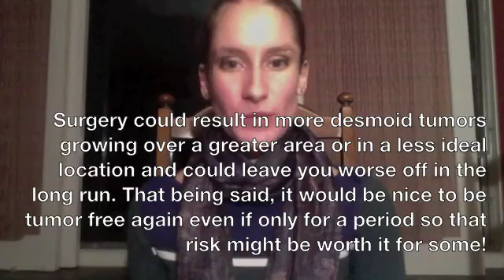Desmoid Debacle: Current Treatment Options for Desmoid Tumors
Although there is no real consensus in the medical community (or rather, the members in it who have actually heard of desmoids) in regards to dealing with desmoid tumors, I tried to provide an overview of the options that are currently suggested. While there are treatment options out there that have had sporadic and varied definitions of success, there is no cure for desmoid tumors!

Have a dear desmoid friend? Consider donating to the Desmoid Tumor Research Foundation (Side note and shameless plug: It's my birthday month and aiding in the destruction of these damn desmoids wouldn't be a bad gift...):